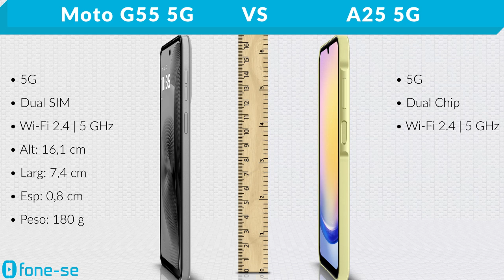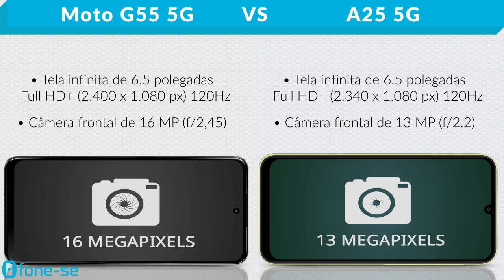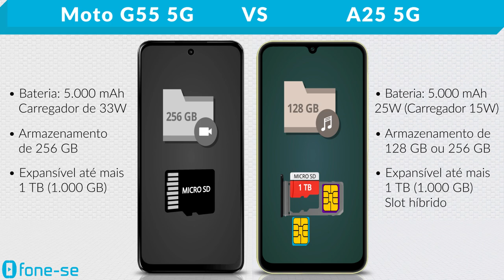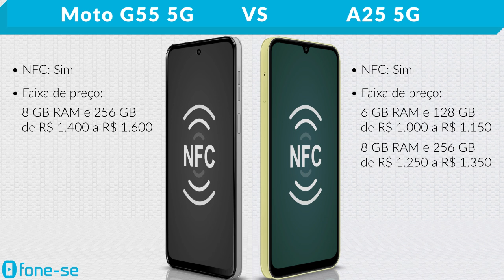Moto G55 5G vs A25 5G (Comparativo & Preços)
Mais opções de bom custo-benefício da Motorola e Samsung. Confira a ficha técnica do Moto G55 5G e do Samsung Galaxy A25 5G, uma comparação de tamanho exclusiva (3D), e muito mais.

Links para comprar:

(Moto G55 5G)

(A25 5G)

Pergunta:
Por que você compraria hoje o Moto G55 5G ao invés do A25 5G?